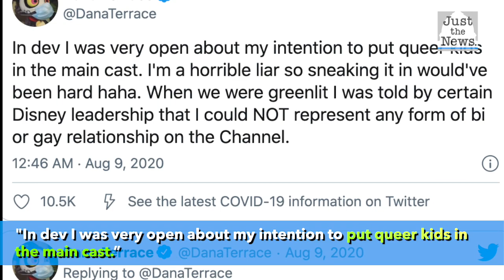Disney animated children's program reportedly to showcase first bisexual lead character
A character on a Disney Channel show called "The Owl House" is reportedly Disney's first bisexual lead character.